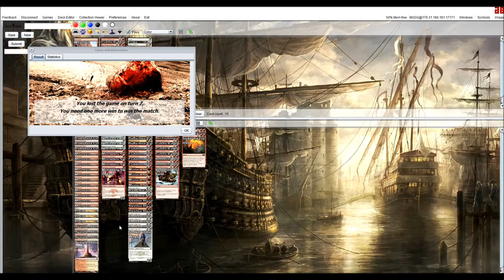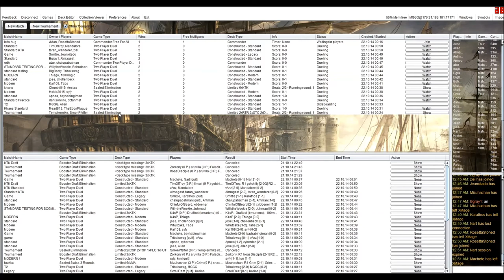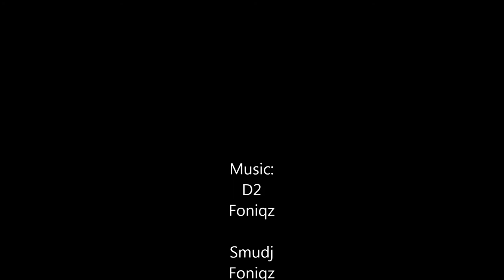Prowess Burn vs Red Deck Wins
Prowess Burn vs Red Deck Wins aka Mono Red Aggro